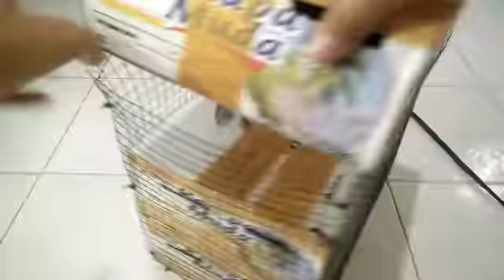INI Yang di tunggu SRDC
Assallamualaikum
mohon di simak sampe bawah..
yang tidak di tulis berarti tidak ada.!!!
yang ready Hari ini

Anakan Lolohan :
Lolohan Srigunting 175k
Lolohan Jalak kebo 200k
Lolohan Pelatuk Hijau 200k
Lolohan SRDC 325k
Lolohan Pelatuk Bawang betina 350k
Lolohan Murai Batu Borneo satu sarang isi 2 1.3jt
Lolohan Murai Batu satu sarang isi 3 2.7jt

Burung Dewasa :
Sepah Raja 100k
burung hantu cekepuk 100k
Star Finch Sepasang 1.2
Zebra Finch BC Jantan 500k
Kenari Scoot Fancy Jantan 1.5jt
Kenari Scoot Fancy Betina 1jt
Gelatik Putih Sepasang 600k
kutilang gacor 80k
Cipo Rajin bunyi 200k
Parkit Warna 60k

Peliharaan lainnya :
Sugar Glider Obes 400k
Monyet Pantai 500k
Iguana Green 300k
Musang Rase 250k
Musang Pandan Ekput 550k
Musang pandan  Beby 350k
Musang pandan Semi Galak 250k
tupai kekes 70k
Bajing kelapa 120k

Ready Juga
Kelinci Lokal 50k
Marmut 35k
Semua Jenis hamster Mulai dari 15k
Kura - Kura Brazil 25k

Lokasi : Jl Raya Condet no 5.
Google Map : HAMSBEAR